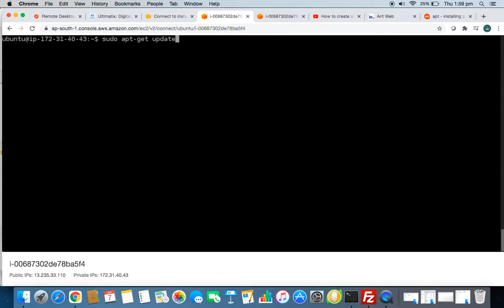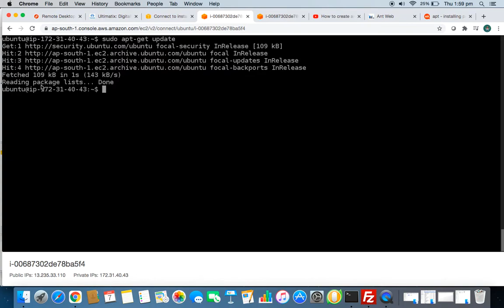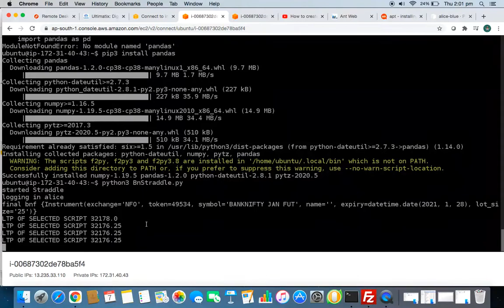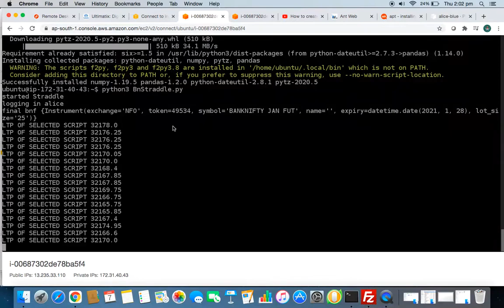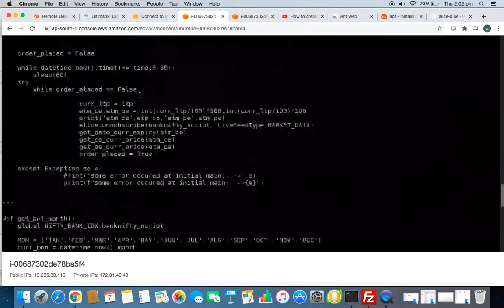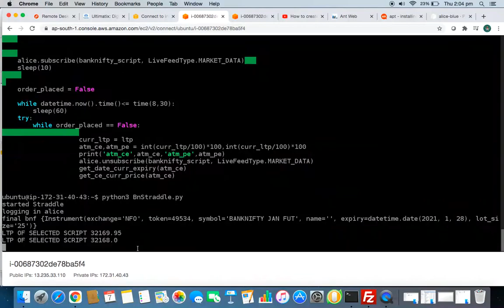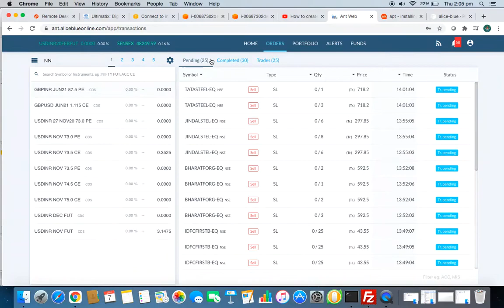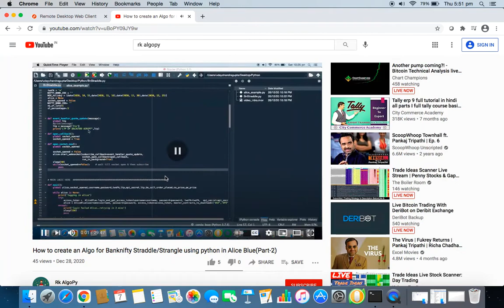AWS server setup for Python Algo | Part 3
In this video, we'll see how toto setup AWS server for python Algo and and execute it ( this is part 3 of AWS server setup).
This is in continuation with Part-2 of "How to create an Algo for Banknifty Straddle/Strangle using python in Alice Blue"
After finishing this tutorial, you will be able to:
Automate your trades and create Algos for any setup you want.
Run Algo on any server of your choice.
Get alerts right on your phone.
Add a hard stopLoss based on your capital

Basic knowledge of options trading
Basic knowledge of Stock Market